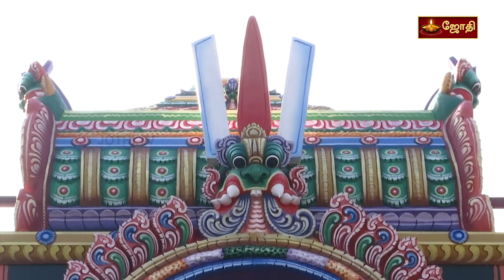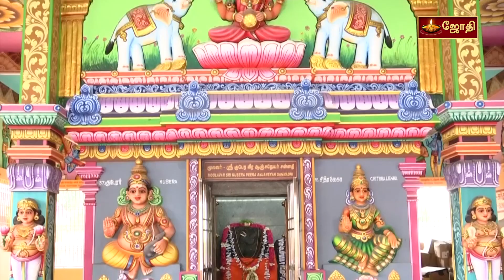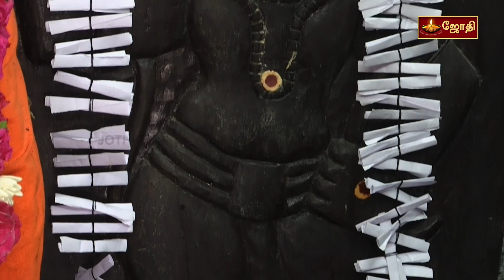SRI KUBERA VEERA ANJANEYAR ABISHEKAM NAVAGRAHA KOTTAI WALAJA PET GURUJI SRI RAJIV SIVAM